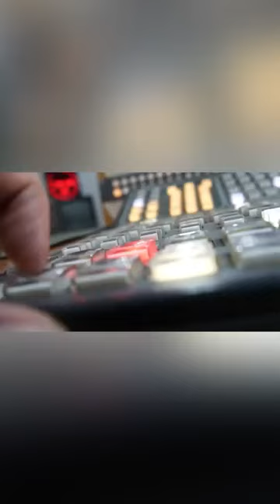ÚltimaHora Así les respondió...